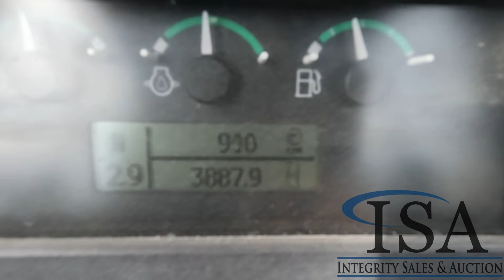18252 - 2015 John Deere 700K LGP Dozer Will Be Sold At Auction!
2015 John Deere 700K LGP Dozer Will Be Sold At Auction! for all the auction details!